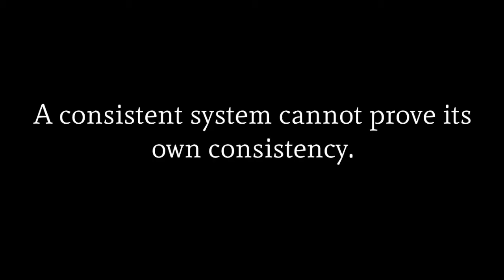Work in Progress | Chenhey Chu | TEDxAmericanInternationalSchoolHK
Chenhey Chu was born in Hong Kong, and has lived there for most her life. She is fluent in both English and Chinese. Chenhey is passionate about music and art in terms of both appreciation and creation, due to how often they are intricately tied to the expression of human nature and culture. Pursuing a fascination with art, Chenhey's visits to various museums eventually led her to consider 'unfinished' artworks, along with what they revealed about the artist. This curiosity caused her to recognize the prevalence of incompleteness in the world and why it should be embraced.
Chenhey Chu was born in Hong Kong, and has lived there for most her life. She is fluent in both English and Chinese. Chenhey is passionate about music and art in terms of both appreciation and creation, due to how often they are intricately tied to the expression of human nature and culture. Pursuing a fascination with art, Chenhey's visits to various museums eventually led her to consider 'unfinished' artworks, along with what they revealed about the artist. This curiosity caused her to recognize the prevalence of incompleteness in the world and why it should be embraced. This talk was given at a TEDx event using the TED conference format but independently organized by a local community.